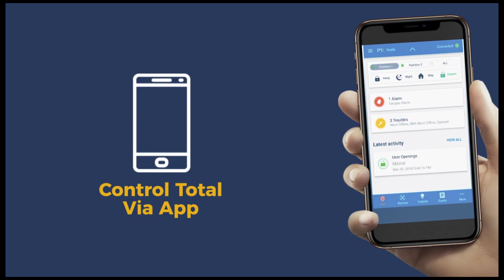TIRO AL BLANCO 01 02 2021 Unos se van y otros vienen en la política de Risaralda